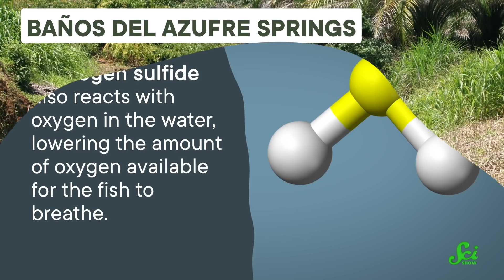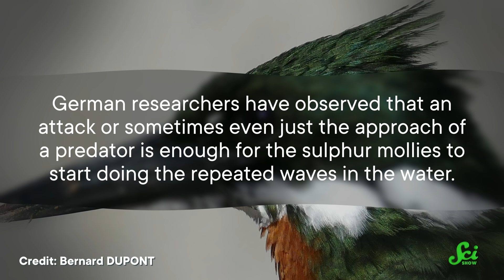There's a Wave Made Out of Fish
If you’ve been to a sporting event with a large number of people, you’ve likely seen, or even been a part of, “the wave.” But did you know that there are little fishies who do a version of the wave not for fun, but for survival?

Images used with permission from Juliane Lukas